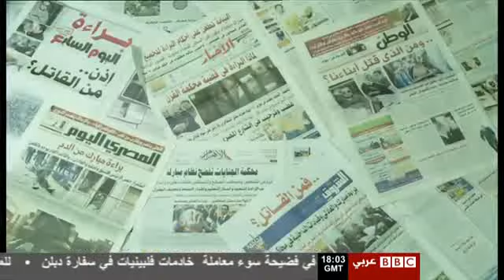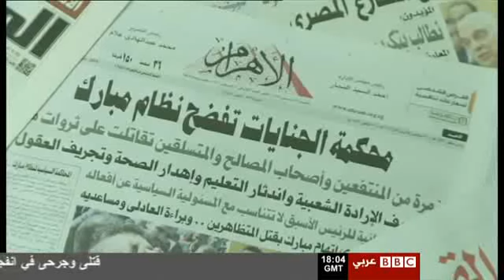مصر براءة ماذا بعد أحكام 29 نوفمبر؟ العالم هذا المساء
الضيوف:
الأستاذ خالد علي المحامي والحقوقي
الدكتور حسن أبو طالب مستشار مركز الأهرام للدراسات
الدكتور صفوت العالم أستاذ الإعلام بجامعة القاهرة